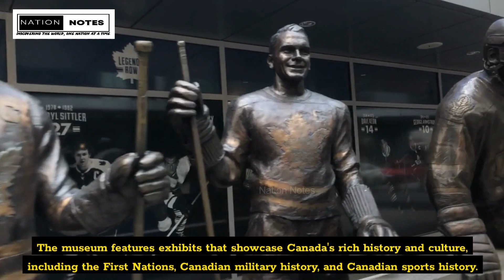Best Places to Visit in Canada | Canada Travel Video | Best Places in The World | Nation Notes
Are you planning a trip to Canada and wondering where to go? Look no further! In this video, we'll take you on a virtual tour of some of the best places to visit in Canada,
We'll start with the breathtaking beauty of banffnationalpark , where you can explore turquoise lakes, snow-capped peaks, and stunning glaciers.We'll show you the vibrant culture and architecture of quebeccity, with its charming old-world charm and French influence. And of course, no trip to canada would be complete without a visit to niagarafalls, where you can witness the power and majesty of this natural wonder. Moving on to the cosmopolitan cities, we'll take you to vancouver and toronto , where you can experience some of the bestfood, entertainment and shopping in the country. We'll also show you the stunning beaches and red sandstone cliffs of Prince Edward Island, and the world-class skiing and snowboarding of whistler .

For those interested in history and culture, we'll explore the historic city of montreal with its rich blend of european and North American influences. We'll take you to the iconic cntower in Toronto, where you can enjoy breathtaking views of the city from one of the world's tallest freestanding structures.

Join us as we explore these amazing destinations in Canada, and discover why this country is such a beloved destination for travelers from all over the world.